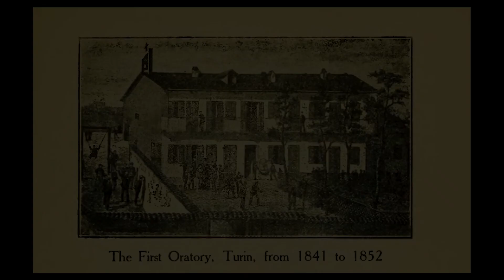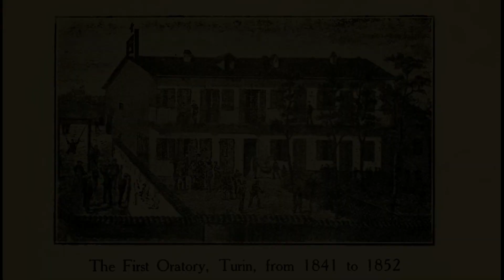Trust in Divine Providence | Ep. 6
The uncertainty of our lives can be terrifying when faced with life altering decisions. We sometimes feel that God could never bring good out of the situation we're in, so we fear and we tremble.

This was not Saint John Bosco’s attitude. He knew that God would provide for him in his bold plans for his Oratory school for boys. He behaved fearlessly with a conviction that only can be found in those who seek to do the right thing.

In today’s story, I want to show you how a saint acts when no one believes in him and is abandoned by everyone, simply for trying to accomplish his God given mission.